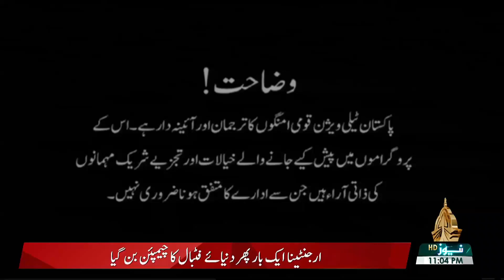SUCH KAY SAATH - 18-12-2022